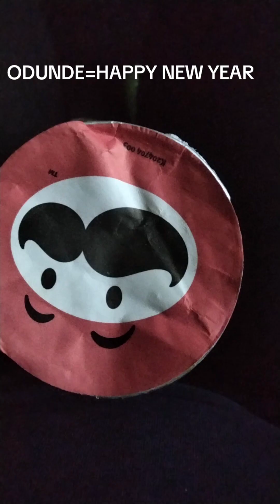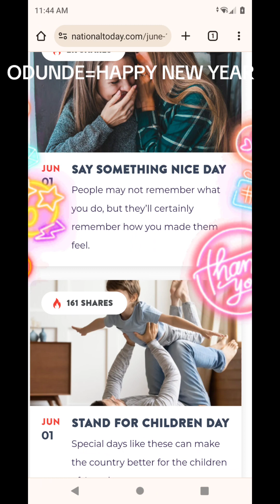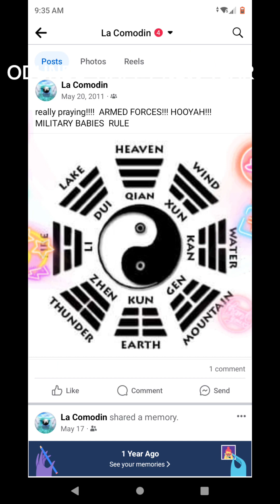🥳 🎉 AlwaysAR2🎉💜✊👁️💁‍♀️ 0601ODUNDE🌕🌓🌔🌗🌓🌑🌖🌒🙍‍♀️🙎‍♀️🤭🪽Pick1+🥳 🤎🖤💛💚💙♥️🤍🧡❤️💕ITM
I don't own the rites to music 🎶 in this video